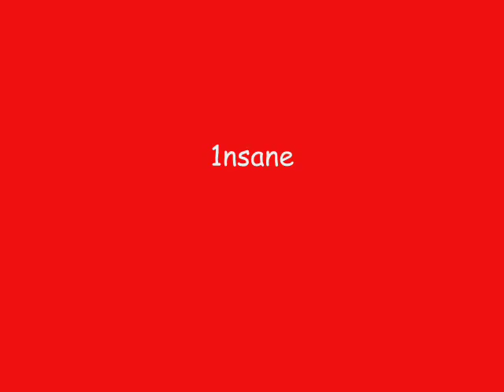1nsane halloween redo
wmm fucked up so i went back and re did it